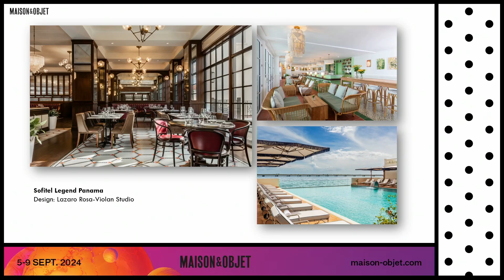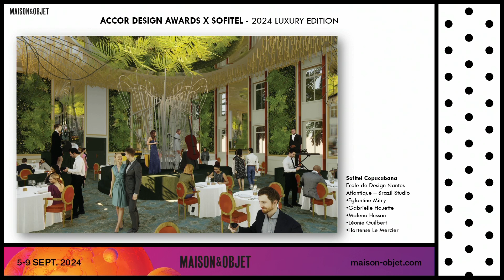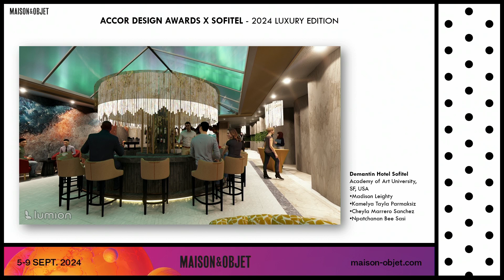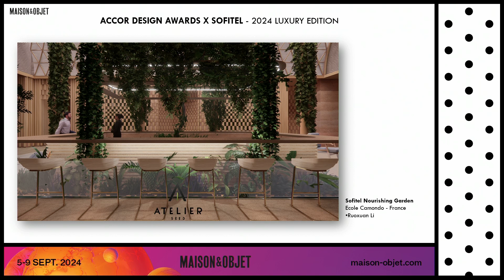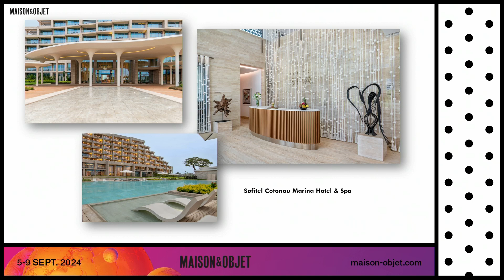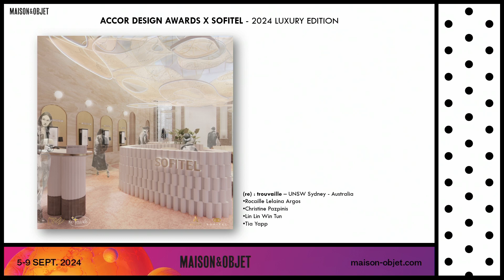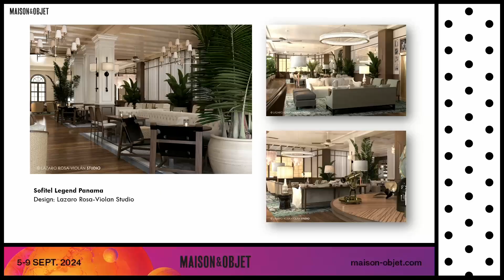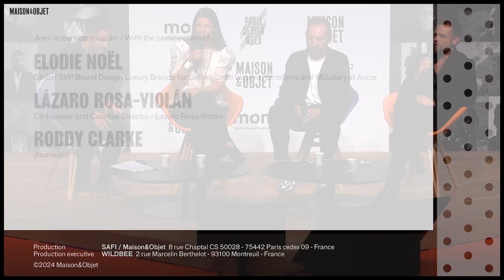Accor Design Awards: the public areas of tomorrow’s hotels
Maison&Objet Paris – The Talks

Participants
Elodie Noël - Global SVP Brand Design Luxury Brands for Sofitel, Sofitl Legend, Emblems and MGallery at Accor
Lázaro Rosa-Violán - Co-founder and Creative Director - Lázaro Rosa-Violán
Roddy Clarke - Journalist

As societal shifts continue to evolve, how visitors interact within a space is also changing. From the rise of technology to an increased desire for healthier spaces that promote wellness and address both ethical and environmental issues, how are spaces in the public realm being redefined? In a conversation with Accor and Sofitel, we explore how the company balances a unique blend of heritage and modernity and how, through this year’s awards, the vision of graduates is helping to reanimate the guest journey.

Accor Design Awards : Les espaces publics de l'hôtel de demain - Maison&Objet

Lázaro Rosa-Violán - Cofondateur et Directeur créatif - Lázaro Rosa-Violán
Roddy Clarke - Journaliste

Au fil des évolutions de la société, la manière dont les visiteurs interagissent au sein d’un espace évolue tout autant. De l’essor de la technologie à la demande croissante pour des espaces plus sains qui favorisent le bien-être et qui répondent à des problématiques éthiques et environnementales, comment les espaces dans le domaine public sont-ils en train d’être redéfinis ? Dans cette conversation avec Accor et Sofitel, nous explorons la façon dont une entreprise trouve l’équilibre entre un mélange unique de patrimoine et de modernité, et comment, par les prix décernés cette année, la vision des lauréats contribue à raviver le parcours des hôtes.

Maison&Objet Paris. Sept. 2024

SUIVEZ-NOUS - JOIN US ___________________________________________________

Twitter ‣ @MaisonObjet
Linkedin ‣ Maison&Objet